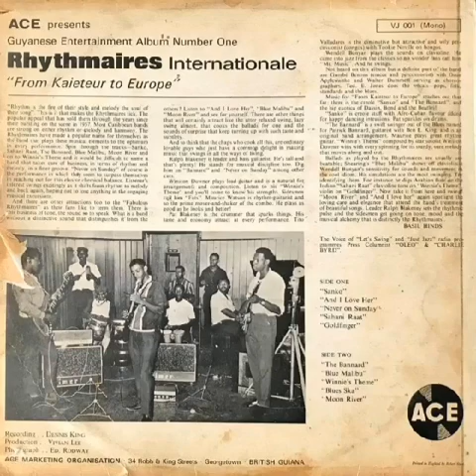The Rhythmaries of Guyana. Guns of Navarone. Instrumental Classic